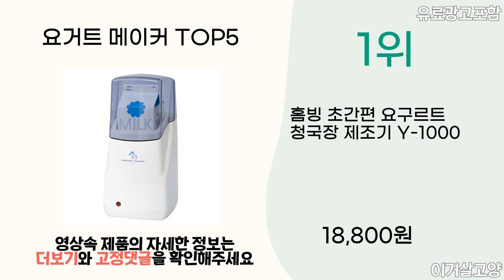2024년 상반기 인기 요거트 메이커 추천 TOP5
1위 : 홈빙 초간편 요구르트 청국장 제조기 Y-1000
가격 : 18,800원

2위 : 로이첸 요거트 데이 요거트메이커
가격 : 11,300원

3위 : 키친아트 라팔 요거쉐프 8구 디지털 요거트 제조기, KY-D3081OY
가격 : 35,700원

4위 : 니봇 요거팡 요거트 메이커, JSK-21054
가격 : 19,800원

5위 : 보만 디지털 요거트메이커
가격 : 47,900원